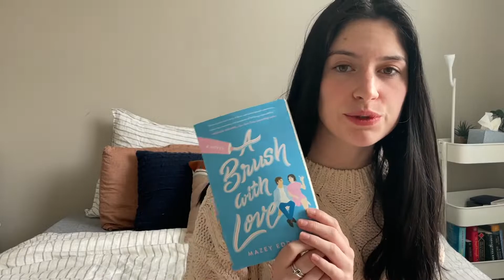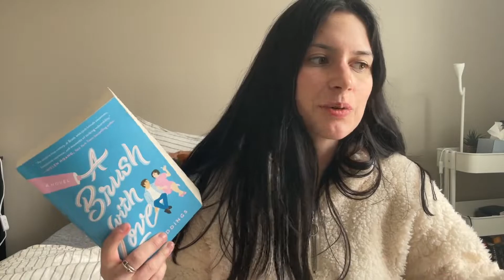reading some romances that are fresh out of the hopper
hoppperrrr

chapters
00:00 - intro
01:16 - a night on the island by josie silver
06:23 - a brush with love by mazie eddings
13:45 - hook line and sinker by tessa bailey
16:19 - conclusion & recommendations

links etc.